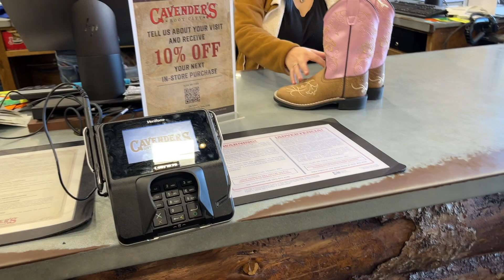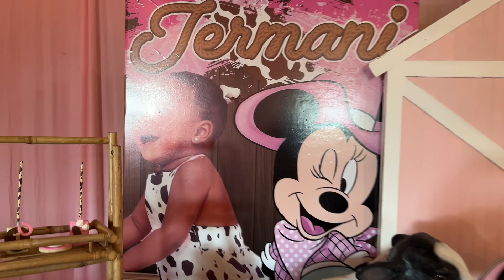Jermani 1st Brithday Party